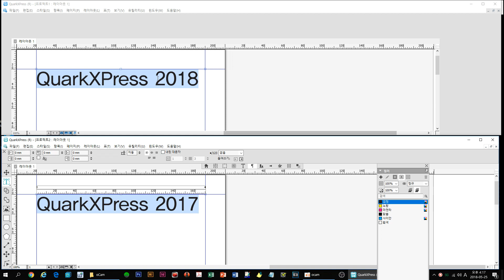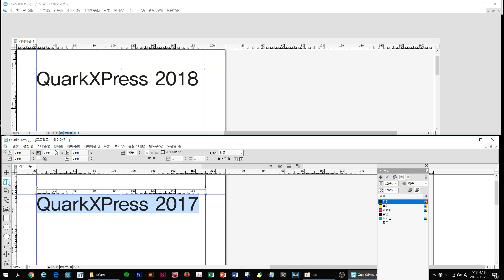QuarkXPress 2018 [WINDOWS] 직관적인 메뉴구성